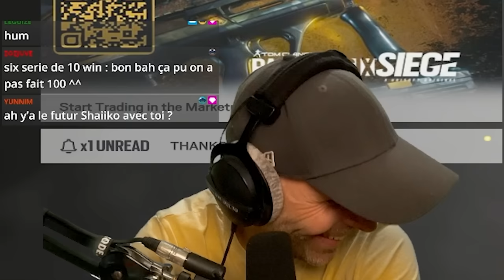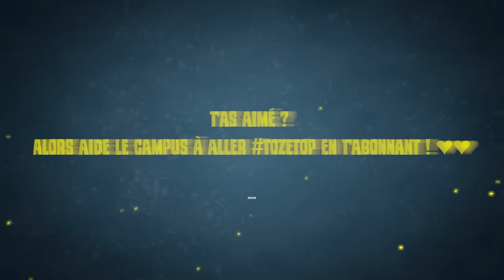Je monte une SQUAD RANKED pour le CHAMPION.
▬▬▬▬▬▬▬▬▬▬🔥 MES RÉSEAUX 🔥▬▬▬▬▬▬▬▬▬▬

▬▬▬▬▬▬▬▬▬▬🔥COMMUNAUTE🔥▬▬▬▬▬▬▬▬▬▬